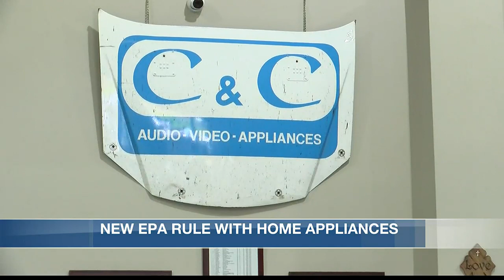You may need to replace your A/C or refrigerator soon. Here’s why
If you have an older air conditioner or refrigerator, the gas used to keep your appliances cool will be discontinued. This will force many of you to buy new appliances if something goes wrong.

According to the EPA, stricter limits on gases called hydrofluorocarbons, or HFCs, will help with global warming.